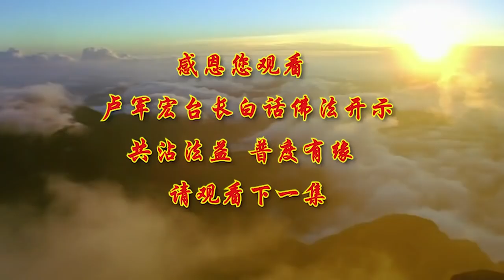第57集【恒常学佛是根】【白话佛法视频】2020年5月2日